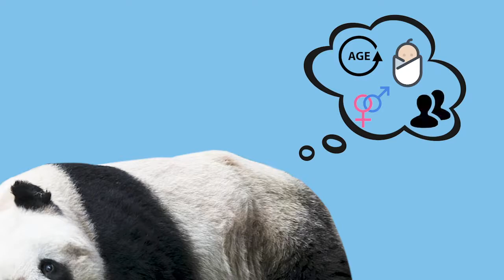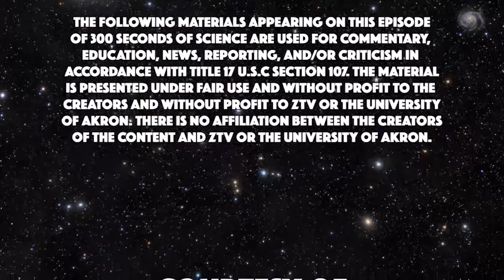The Life of a Giant Panda | 300 Seconds of Science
Cute, cuddly, and all alone. Giant Pandas are an interesting animal, living their lives keeping to themselves.

With only nearly 2,000 Giant Pandas left in the world Kristen talks about what we can do for the Giant Pandas and why we should protect them on this weeks 300 Seconds of Science.